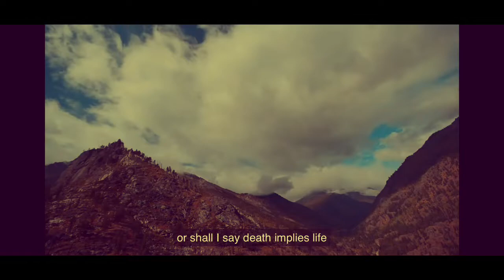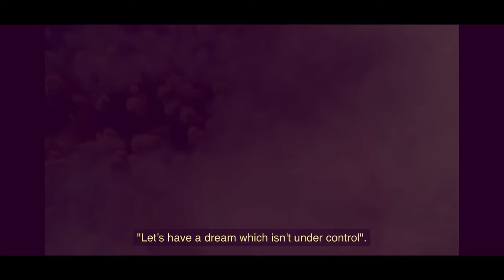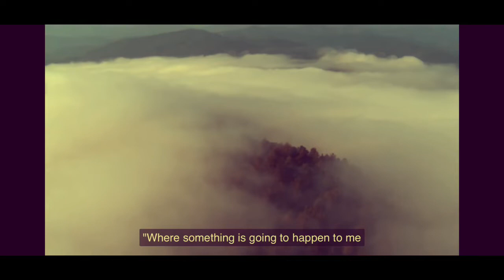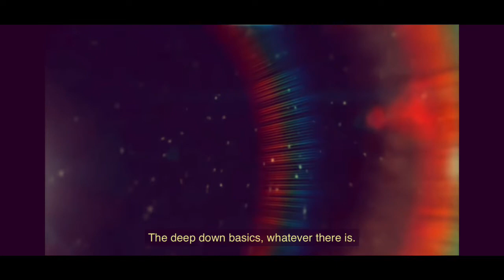Notepad Session - Are we dreaming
Cinematic music. Here I’m playing with some Spitfire Audio Libraries. Video is ripped, credits at the end and below.